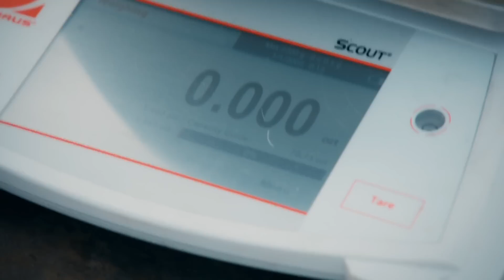Fred DOUBLES His Gold From Unexpected Partnership | Gold Rush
Fred and Brandon team up, which benefits them both by maximising their gold for the season.